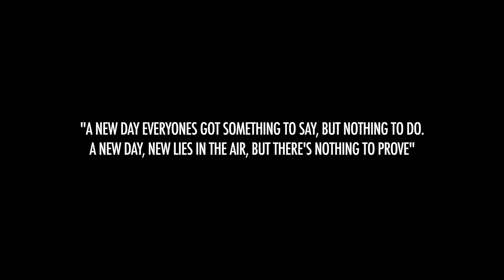Risky - Sterling Birmingham (Music Video)